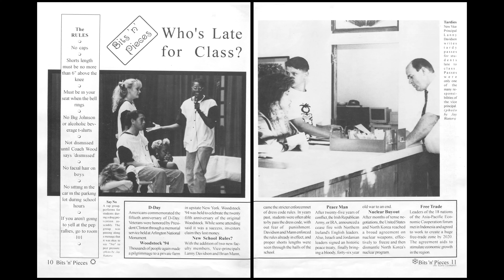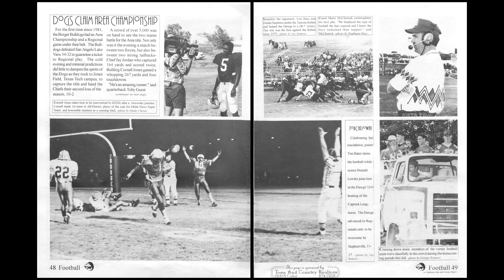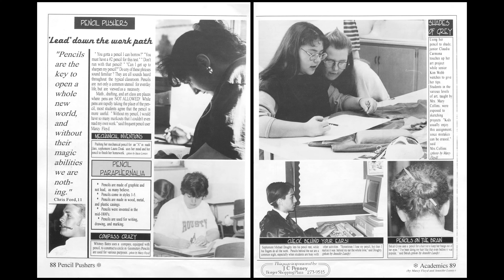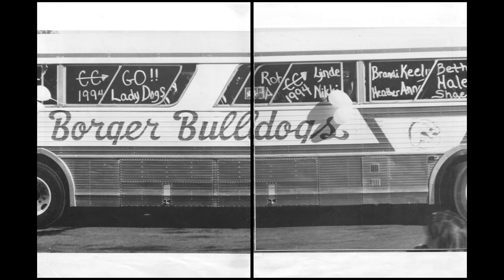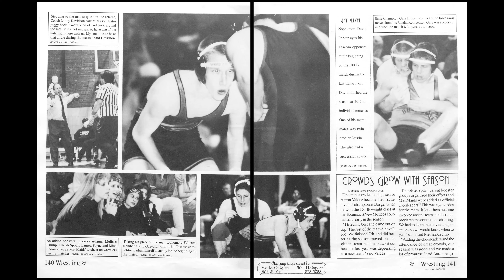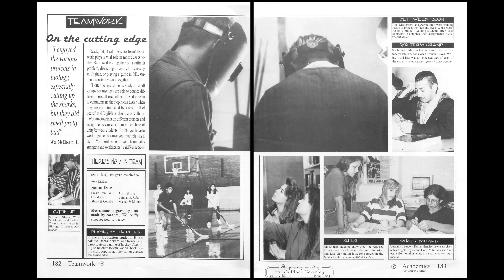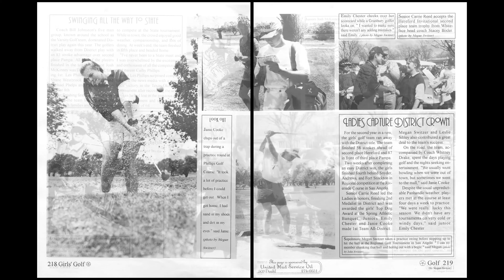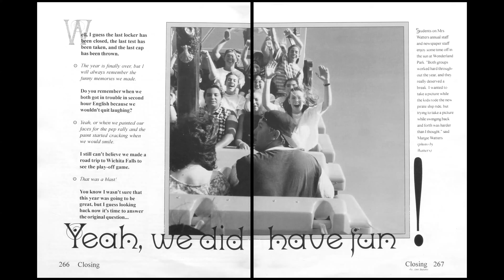1995 Borger High School yearbook: The Borgan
A slideshow of the Borger High School, Borger Texas, 1995 yearbook:  The Borgan